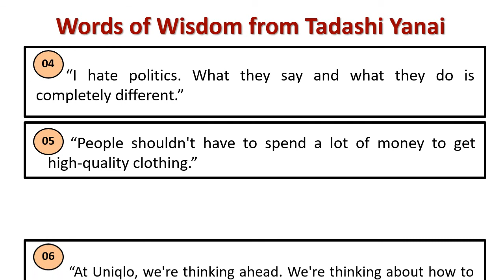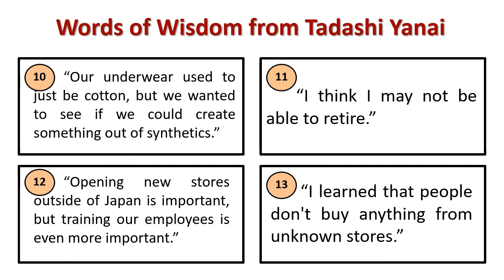Words of wisdom from Tadashi Yanai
Explain : Tadashi Yanai 's Wisdom Quotes
[Tadashi Yanai is a Japanese billionaire businessman, the founder and president of Fast Retailing, the parent company of Uniqlo. As of May 2020, he was ranked 41st richest in the world by Forbes, and the richest in Japan, with an estimated net worth of US$24.3 billion.]